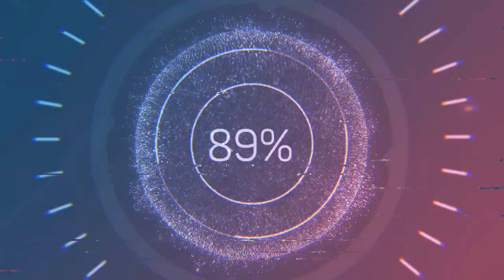Yekaterinburg, Uralmash microdistrict. The area of ​​the first five-year plan. District center.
UZTM plant, area of ​​the first five-year plan.